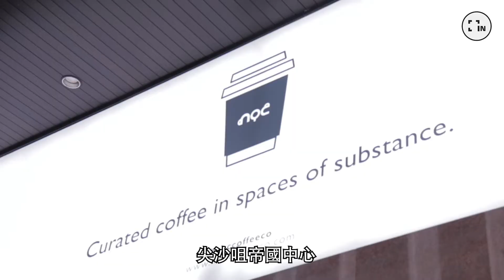人氣咖啡店NOC COFFEE CO.登陸尖沙咀｜全新美學設計｜化身貴賓候機室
【本地咖啡】尖沙咀帝國中心開左本地咖啡店 NOC Roastery～仲要差唔多4000呎咁大！

【HK insider 🇭🇰】
為報導本地吃、喝、玩、樂最新資訊情報媒體。發掘隱世、刺激情報！
探索香港鮮為人知一面，深入了解大城小事，歡迎向我們報料/任何投稿！